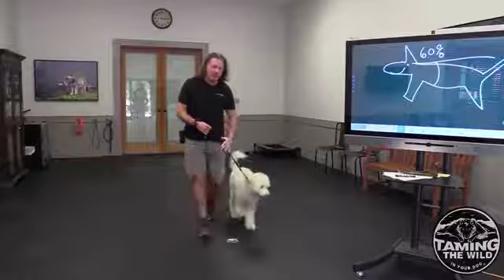Pick Bryan's Brain 10/4/18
Bryan answers clients questions about dog training and behavior!